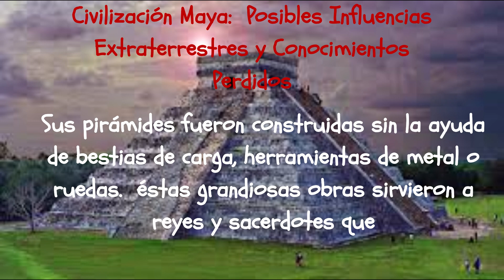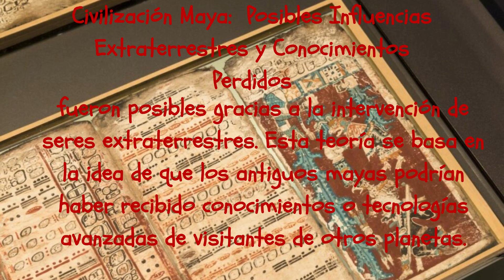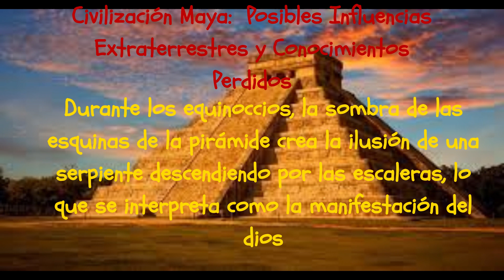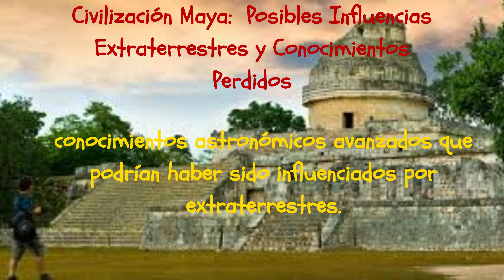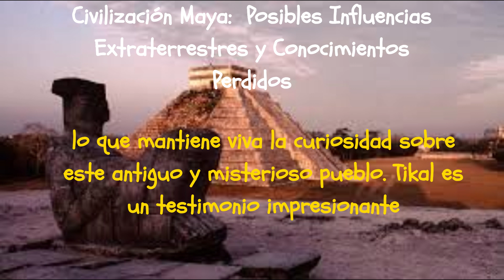Civilización Maya: Posibles Influencias Extraterrestres y Conocimientos Perdidos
Tikal es uno de los mayores yacimientos arqueológicos y centros urbanos de la civilización maya. La Piramide Maya de Tikal es uno de los monumentos más emblemáticos de la antigua civilización Maya.

Existen varias teorías y especulaciones sobre los orígenes y los logros de la civilización maya que van más allá de la explicación convencional del desarrollo humano. Algunas de estas teorías sugieren influencias extraterrestres o conocimientos perdidos de civilizaciones avanzadas que precedieron a los mayas.

Estas especulaciones se basan en la impresionante precisión astronómica, matemática y arquitectónica de los mayas, que algunos creen que no podría haberse desarrollado sin algún tipo de ayuda externa.

Sus pirámides fueron construidas sin la ayuda de bestias de carga, herramientas de metal o ruedas.  Estas grandiosas obras sirvieron a reyes y sacerdotes que gobernaron una de las ciudades-Estado más influyentes del reino maya, que se extendía desde la península de Yucatán, México, Guatemala, Belice, hasta partes de Honduras y El Salvador.

Aquí hay algunas de las teorías más comunes:
Influencia Extraterrestre: Algunos teóricos de los antiguos astronautas proponen que la impresionante precisión astronómica y las avanzadas técnicas de construcción de los mayas fueron posibles gracias a la intervención de seres extraterrestres. Esta teoría se basa en la idea de que los antiguos mayas podrían haber recibido conocimientos o tecnologías avanzadas de visitantes de otros planetas.

Conocimiento de Civilizaciones Perdidas: Otra teoría sugiere que los mayas podrían haber heredado conocimientos de una civilización anterior avanzada que desapareció misteriosamente. Se menciona a veces la Atlántida o Mu como posibles civilizaciones precursoras.

Energías Terrestres y Líneas Ley: Algunos creen que los mayas construyeron sus ciudades y templos en ubicaciones estratégicas alineadas con líneas ley, que son supuestas alineaciones de lugares de poder en la Tierra. Según esta teoría, estas ubicaciones aprovecharían energías terrestres especiales.

El Templo de Kukulkán (El Castillo) en Chichén Itzá:
Este templo-pirámide está diseñado con una precisión astronómica asombrosa. Durante los equinoccios, la sombra de las esquinas de la pirámide crea la ilusión de una serpiente descendiendo por las escaleras, lo que se interpreta como la manifestación del dios serpiente emplumada, Kukulkán. Algunos ven en esto una posible influencia de conocimientos avanzados de origen extraterrestre.

Observatorio de El Caracol en Chichén Itzá:
Este edificio redondo tiene ventanas alineadas con fenómenos astronómicos, como la puesta de sol en los solsticios y equinoccios. La precisión con la que los mayas alinearon este observatorio con eventos celestiales ha llevado a especulaciones sobre conocimientos astronómicos avanzados que podrían haber sido influenciados por extraterrestres.

La Tumba de Pakal en Palenque:
La lápida del rey Pakal, que muestra una figura en una postura que algunos interpretan como la de un astronauta en una nave espacial, ha sido uno de los ejemplos más citados por los defensores de la teoría de los antiguos astronautas. La figura parece estar manipulando controles y tiene elementos que algunos ven como respiradores y otros equipos técnicos.

La precisión astronómica del calendario maya:
El calendario maya, que es extremadamente preciso y se basa en observaciones detalladas de los ciclos solares, lunares y planetarios, ha llevado a especulaciones sobre cómo los mayas lograron tal exactitud sin tecnología avanzada. Algunos sugieren que podrían haber tenido acceso a conocimientos transmitidos por seres avanzados.

Las máscaras de jade:
Los mayas crearon intrincadas máscaras de jade con detalles extremadamente finos. La calidad del trabajo y el conocimiento necesario para tallar y pulir jade ha llevado a algunas personas a especular que podrían haber tenido acceso a herramientas avanzadas o conocimientos especiales.

La fascinación por los orígenes y los logros de la civilización maya continúa inspirando tanto la investigación científica como la especulación popular, lo que mantiene viva la curiosidad sobre este antiguo y misterioso pueblo.

Tikal es un testimonio impresionante de la ingeniería y el arte de los mayas, y es considerado Patrimonio de la Humanidad por la UNESCO.